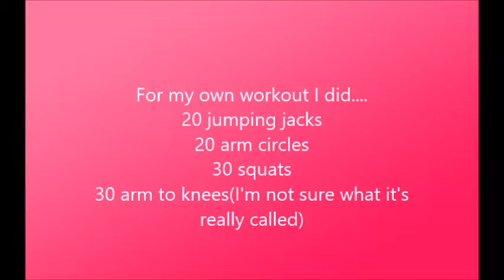My At Home Workout Routine + Shaun T Hip Hop Abs ab sculpt workout | Kiesha Allen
FAQ
My name is Kiesha Allen
Age 23
Birthday is 7/21
full-time college student and future plus size clothing store owner

Uploading schedule...
Fashion/Beauty related videos is on Fridays at 6pm on this channel